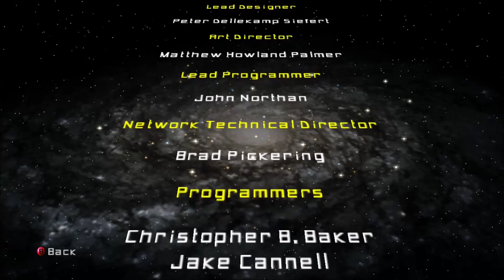Our Finest Hour - Star Wars Battlefront 2 - Let's Play part 5/Ending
We invade the Tantive IV, capture princess Organa and invade 2 planets.